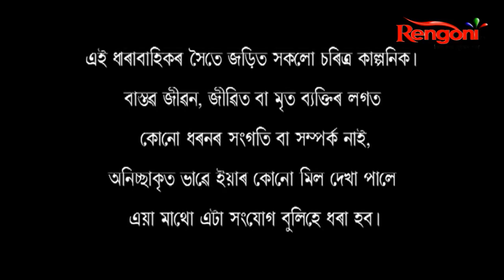Aparadh Anuxandhan || Ep -46 ||18.11.2021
Every Episodes will contain different crime stories#RENGONITV